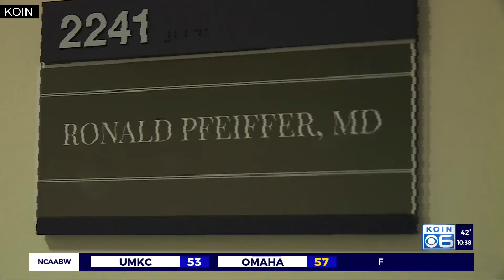Portland man rows toward Tokyo Paralympic Games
Todd Vogt thought his Parkinson's diagnosis would end his competitive rowing career but he's training harder than ever — and has his sights set on the 2020 Paralympic Games.